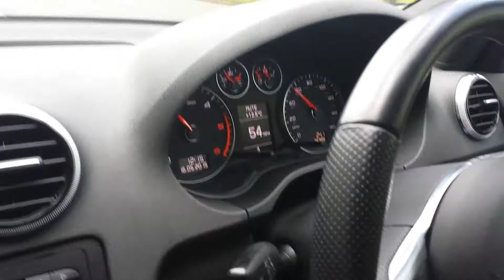AUDI A3 BLACK EDITION ACCELERATION 140 TDI GLACIER WHITE